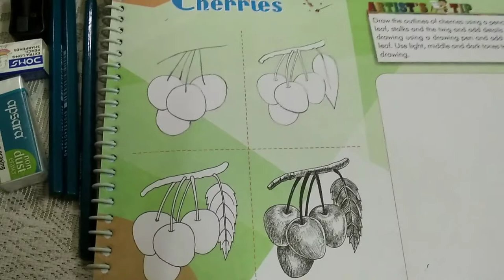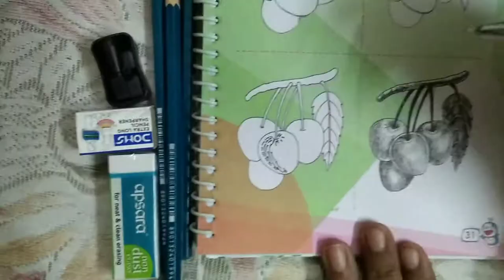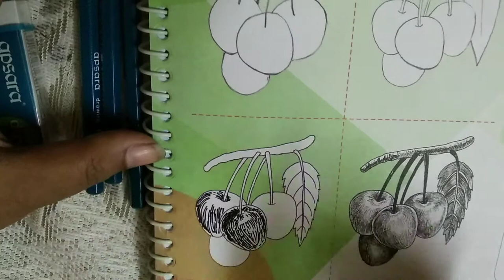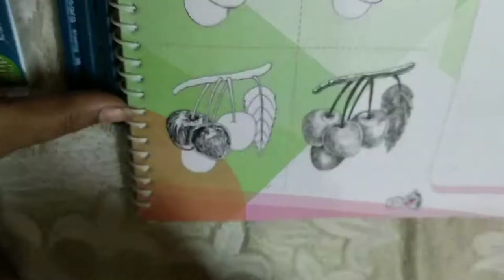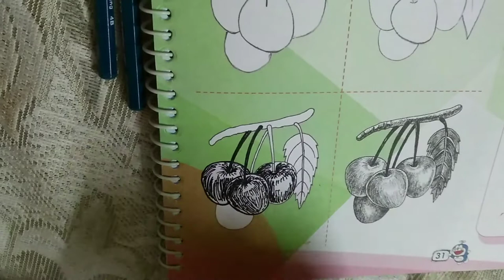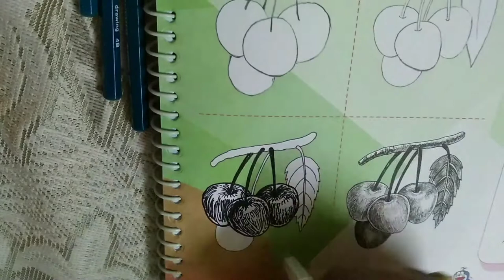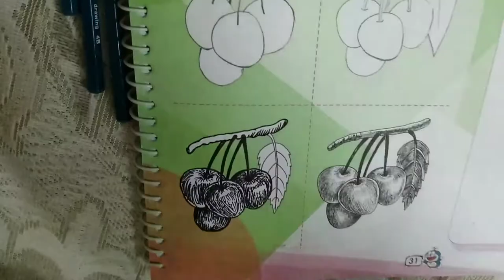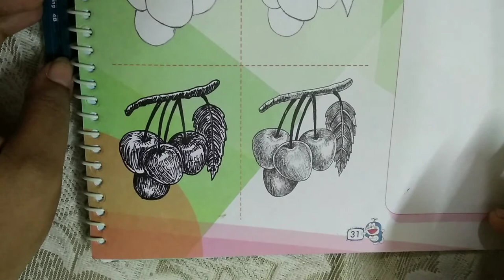How to paint the cherries with drawing pen.( Class -4)